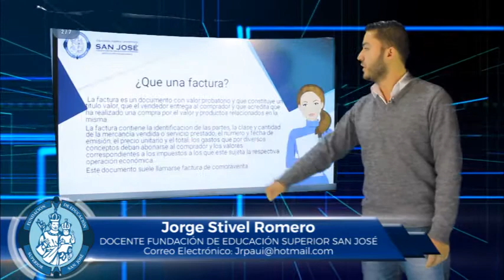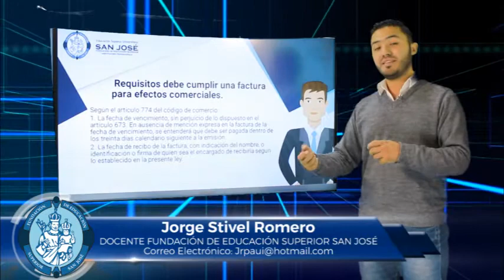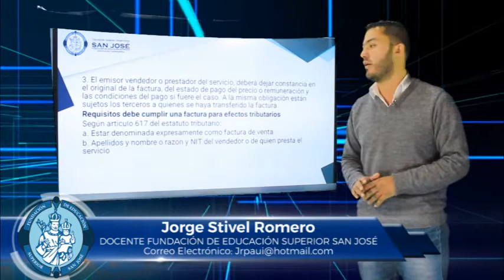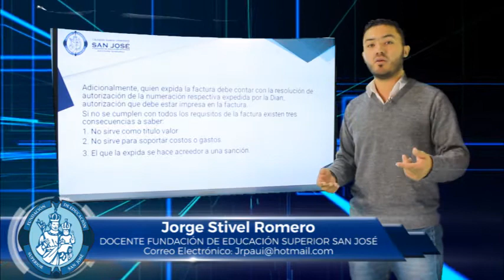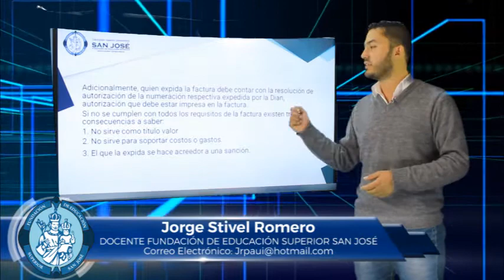JORGE STIVEL ROMERO TEMA FACTURA DOCUMENTO LEGAL